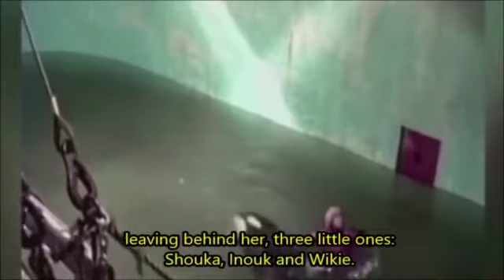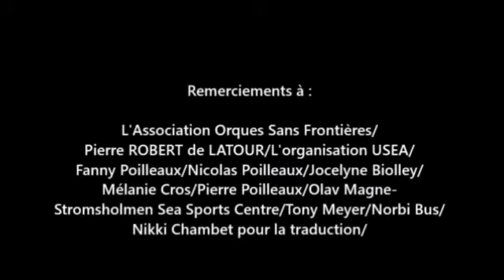La face cachée de la lune (Marineland)